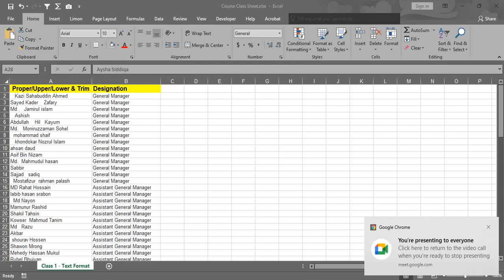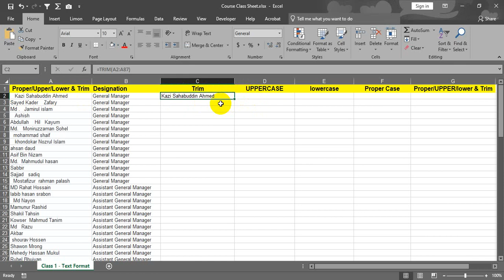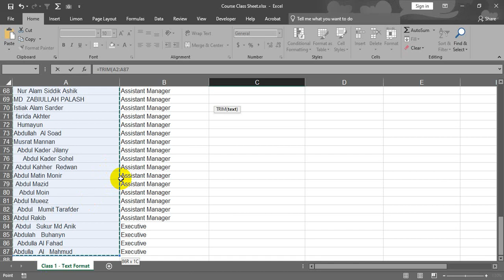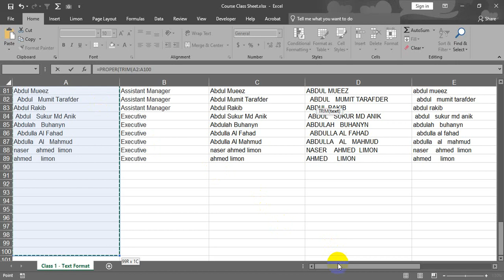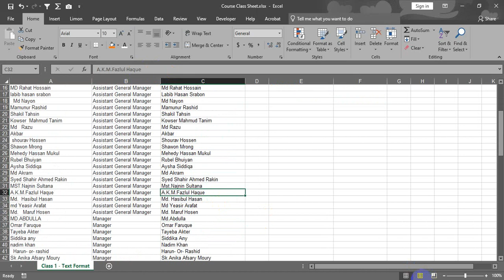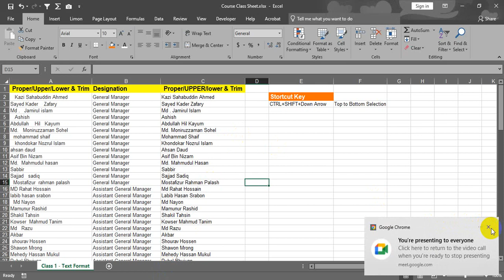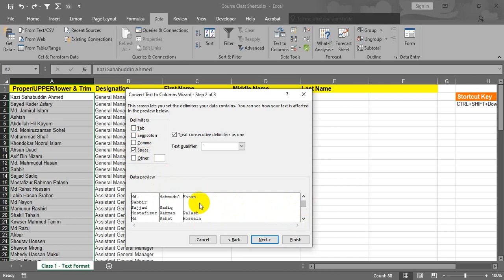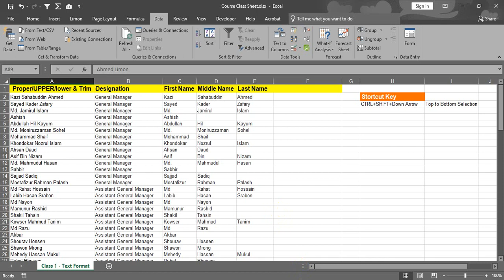Text Functions in MS Excel | Text To Columns in MS Excel